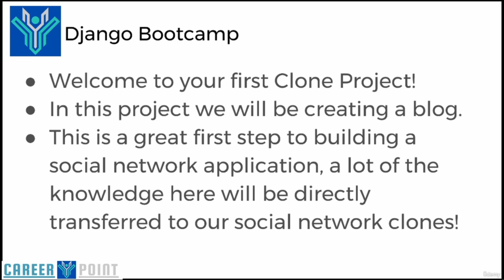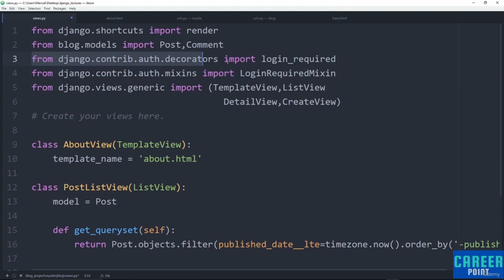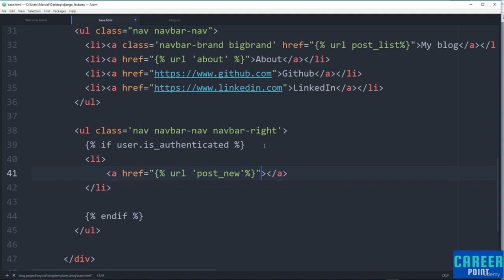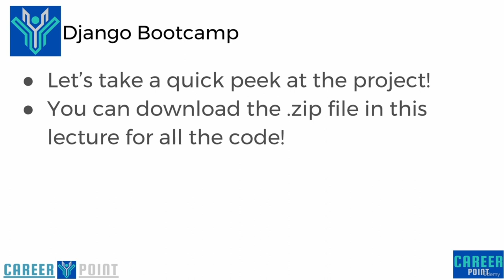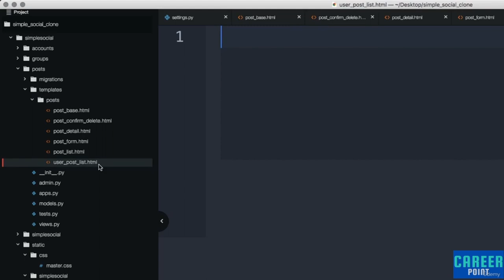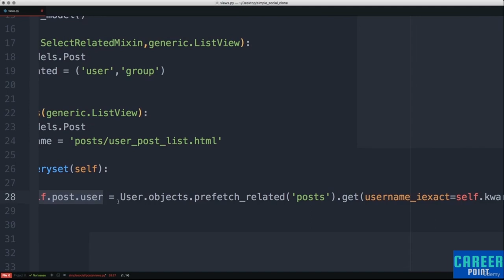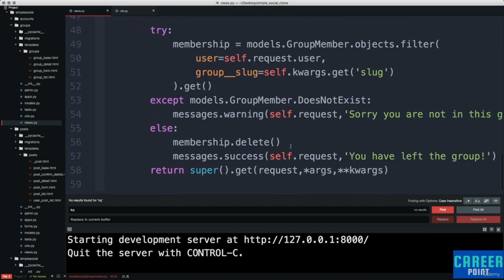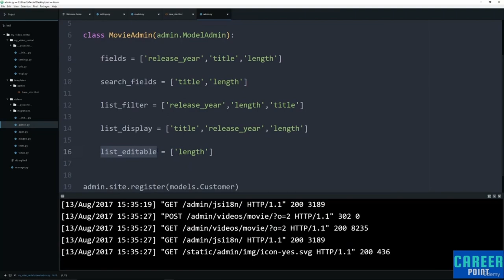Full Stack Web Development with Python and Django (Part 7/7)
Learn how to become a full stack web developer with Python and Django. Learn to build websites with HTML, CSS, Bootstrap, Javascript  jQuery, Python, and Django!
Learn Python Programming - Full Course from Harvard University
20 Best Python Books for Beginners and Experienced Coders

In this tutorial, we cover everything you need to know to build a website using Python, Django, and many more web technologies!

We will teach you the latest technologies for building great web applications with Python 3 and Django! But we don't just teach that, we also teach the Front End technologies you need to know, including HTML, CSS, and Javascript. This course can be your one stop shop for everything you need! It will serve as a useful reference for many of your questions as you begin your journey in becoming a web developer!

This course is designed so that anyone can learn how to become a web developer.

Here is just a small sampling of the topics included in this course:

    HTML5
    CSS3
    Javascript
    jQuery
    Bootstrap 3 and 4
    Document Object Model
    Python
    Django Basics
    Django Templates
    Django Forms
    Django Admin Customization
    ORM
    Class Based Views
    REST APIs
    User Authentication

    Create a fully functional web site using the Full-Stack with Django 1.11
    Learn how to use HTML to create website content
    Use CSS to create beautifully styled sites
    Learn how to take advantage of Bootstrap to quickly style sites
    Use Javascript to interact with sites on the Front-End
    Learn how to use jQuery to quickly work with the DOM
    Understand HTTP requests
    Create fantastic landing pages
    Learn the power of Python to code out your web applications
    Use Django as a back end for the websites
    Implement a full Models-Views-Templates structure for your site